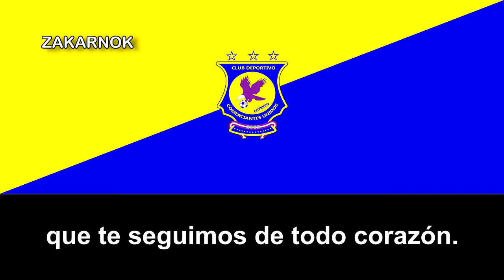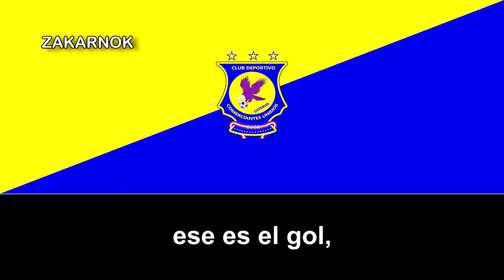Himno del Comerciantes Unidos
Página oficial del club:
El Club Deportivo Comerciantes Unidos es un club de fútbol, fundado el 19 de septiembre de 2002 en la ciudad de Cutervo, Región de Cajamarca, Perú y desde 2019 participa en la Liga 2, la Segunda División del fútbol nacional.

El 19 de septiembre de 2002 se formalizaría la inscripción en los Registros Públicos con el nombre de «Club Social Deportivo y Cultural Comerciantes Unidos». Siendo fundador y presidente el señor Abdias Cieza Tapia, quien solicita el apoyo de personas identificadas con la cultura del balompié, los señores Faustino Jorge Salas Toro, Julio Isabel Llanos Tantalean y Juan Tarrillo.

Siete años después, en la primavera del 2008 llegó el día en que se consagrara como el mejor equipo de la Región, siendo campeón en la Etapa Distrital, Provincial, Departamental y Regional (Todos sus títulos los consiguió jugando de visita y con 21 encuentros jugados sin conocer derrota), después de lograr el título Regional eliminando a equipos de gran boga clasificó a la Etapa Nacional de la Copa Perú 2008. Desde entonces Comerciantes Unidos de Cutervo firmó su nombre como uno de los equipos más representativos de la provincia de Cutervo.

En el 2010, es invitado para participar en la Liga Superior, campeonato organizado por la Federación Departamental de Fútbol de Cajamarca, logrando el ansiado campeonato, para luego coronarse también como campeón departamental de la Copa Perú 2010. Continuando como presidente el señor Abdias Cieza Tapia.

El cuadro comercial clasificado a la Etapa Regional, hizo una digna campaña dejando en el camino a equipos como Miguel Grau de Huamachuco, Victoria de Huarmey y Atlético Belén de Moyobamba; clasificando a la Etapa Nacional por segunda vez en su historia, como lo hiciera en el 2008.

Campeón de la Segunda División 2015
En el 2010 antes de comenzar la Etapa Nacional los hnos. Nelson Y Jose Requejo Díaz crearon la nueva insignia del club, manteniendo los colores, águila y balón de fútbol símbolos características del club, pero dándole la forma de una copa, convirtiéndose así en una insignia con un modelo único a nivel del mundo.